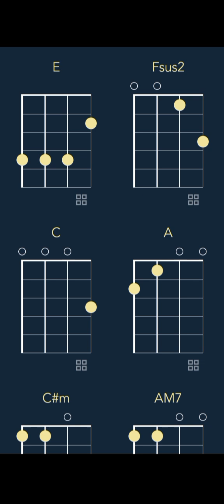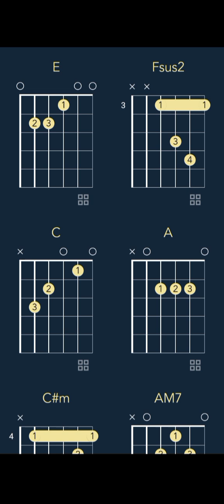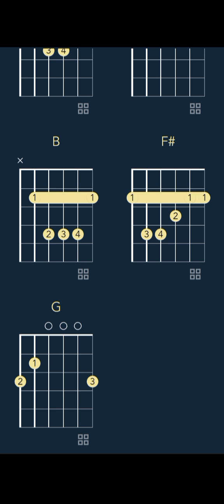지민 (Jimin) 'Smeraldo Garden Marching Band (feat. Loco)' (CHORDS)